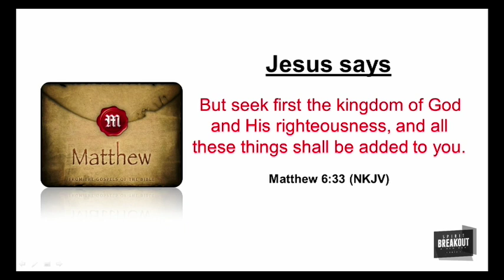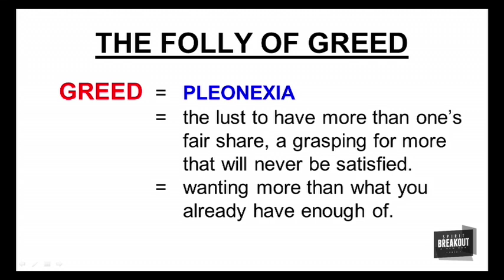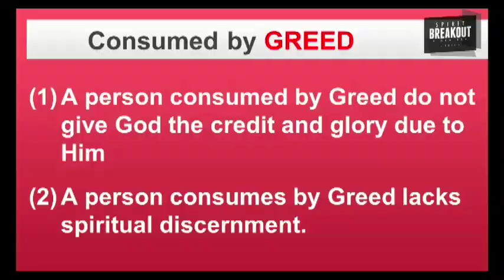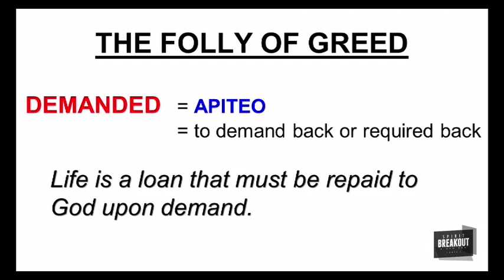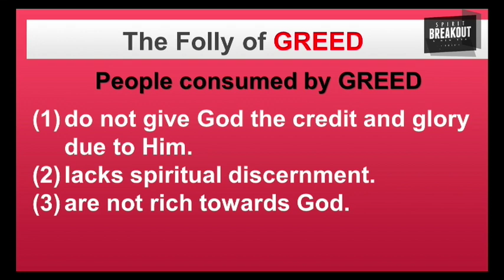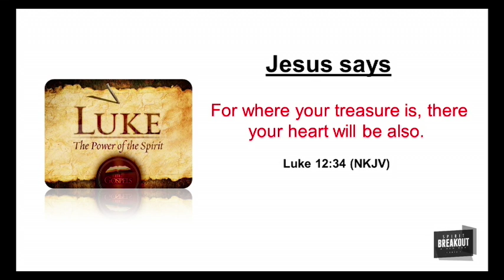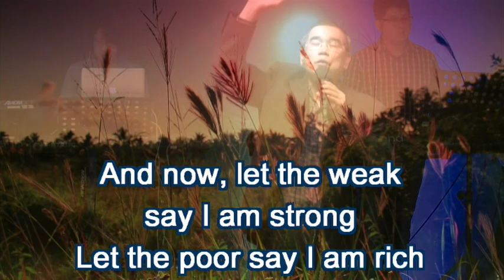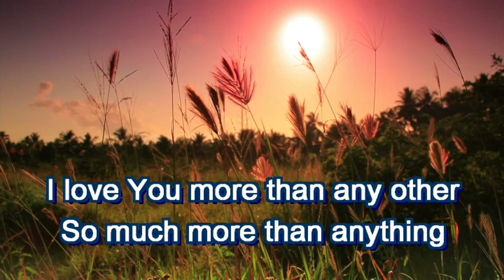The Folly Of Greed - Pr Chew Weng Chee // 29 November 2015